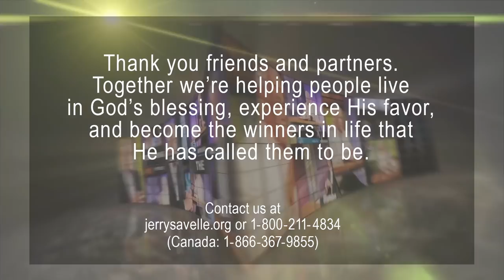God Can Take You to New Levels - Barrier Breaking Firsts, Part 2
Are you ready to see God move in your life like never before?

It's time for you to go further than ever before and receive more of God's promise.

Learn to position yourself for new breakthroughs, new favor, and new blessings. If you will stay in faith, then God will see to it that your dreams become reality.

“Thy way, O God, is in the sanctuary: who is so great a God as our God? Thou art the God that doest wonders: thou hast declared thy strength among the people.” (Psalm 77:13-14)